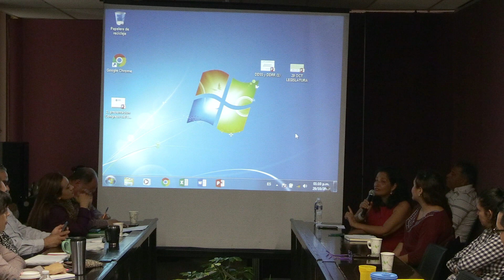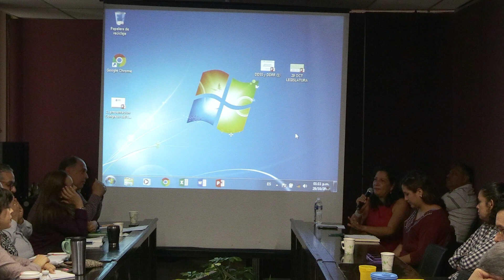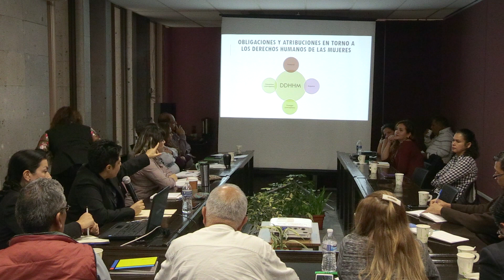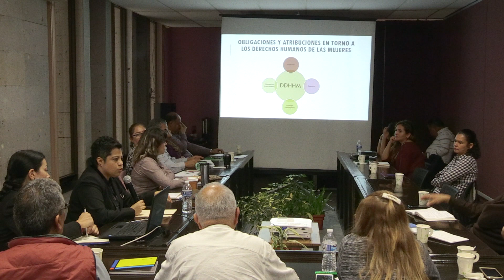29 Octubre - Parte 03 - "Derechos humanos, derechos sexuales y los derechos reproductivos"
"Derechos humanos, derechos sexuales y los derechos reproductivos"
María Mayarit Martínez López (MEXFAM) y Esmeralda Lexiur Ferreira (Abogada feminista)
Parte 03
20 de octubre de 2019.